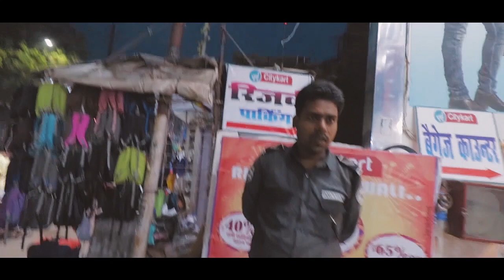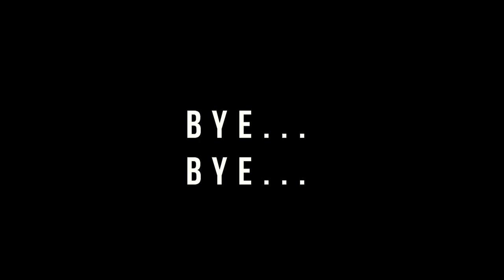CHALO SAMOSA KHILATA HU APKO....